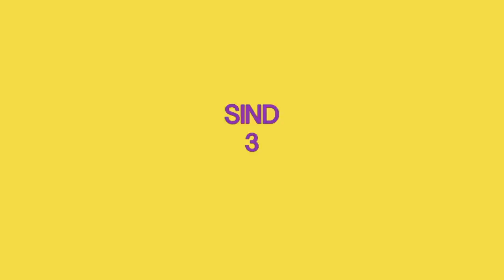Jasmin Tabatabai - Aller guten Dinge sind 3 (mit David Klein Quartett)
Aller guten Dinge sind drei - Jasmin Tabatabai

Dieses Musikvideo hat mir meine 13-jährige Tochter zum Muttertag geschenkt. Viel Spaß!!

Regie und Konzept: Angelina Zamora

Aus dem Album "Was sagt man zu den Menschen wenn man traurig ist?" - erscheint am 20.Mai 2016